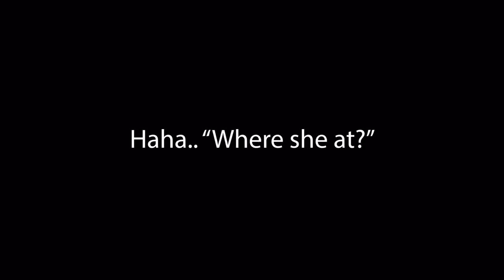Is Winter Over??? | The Yummy Vlog 071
Wait Jen isn’t your wife?

Do you like the word 'yummy'? Do you like it when adults use it? How about in situations where it's totally out of place? How old are you that you gotta say 'yummy'?

More 'yummies' to come.